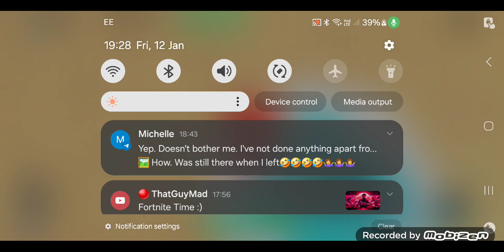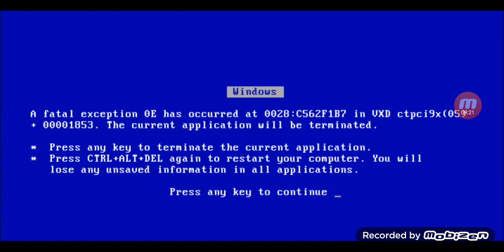ciff cart race final '_'